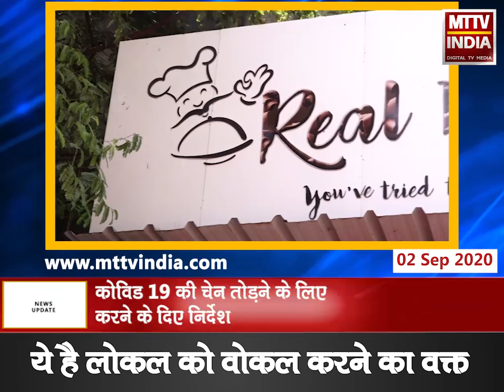Ajmer | कोरोना महामारी सतर्कता के मद्देनजर मुख्यमंत्री ने की वीसी | MTTV INDIA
कोरोना महामारी सतर्कता के मद्देनजर मुख्यमंत्री ने की वीसी
मुख्यमंत्री ने संबंधित अधिकारियों को सतर्कता संबंधित दिए दिशा निर्देश
कोविड 19 की चेन तोड़ने के लिए ज्यादा सेंपलिंग करने के दिए निर्देश
आयुक्त, कलेक्टर और एसपी सहित अधिकारी रहे मौजूद